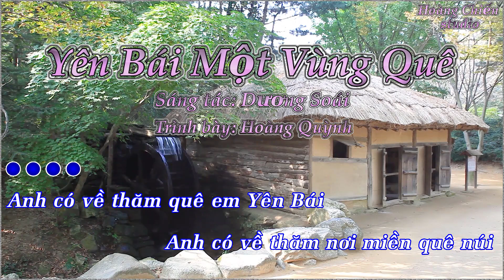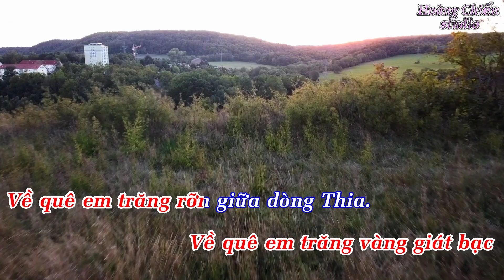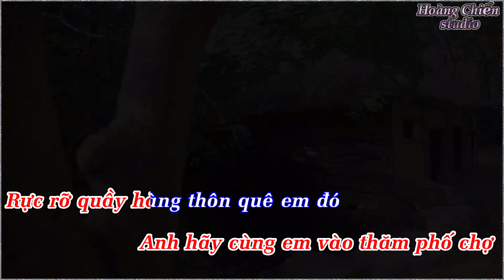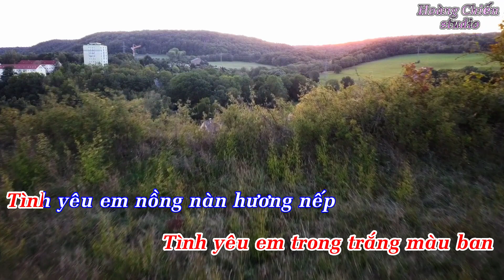Yên Bái một vùng quê Karaoke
Karaoke co loi!